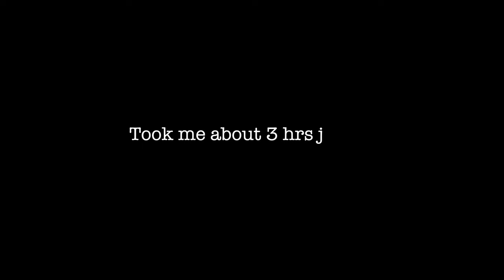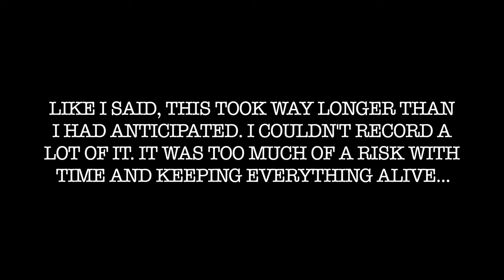COMPLETE RESTART OF THE PENINSULA!!! ( Update #22 )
Equipment:

  -38 Gallon Peninsula Rimless AIO Nano Aquarium - Fiji Cube
  -Aqueon 10 gallon tank (sump)
  -AQUATICLIFE 115 Mini Internal Protein Skimmer
  -Orlushy 24V DC Aquarium Water Pump
  -JEREPET 3400GPH Aquarium Wave Maker With Controller DC 24V 18W Powerhead
  -Standard size FL!PPER Flipper Glass Cleaner
  -HMO-200 Finnex Heater

Camera and lenses:

  -FL!PPER DeepSee Aquarium Magnifier Magnetic Viewer and Orange Filter, 4” size
  -Amazon’s Reefing Art Coral Lens Professional Photography 6 Lenses Kit
  -Amazon’s Pretmess iPhone Camera Lens Kits